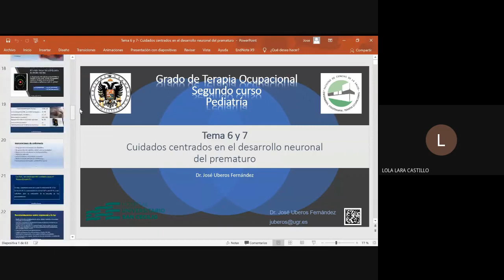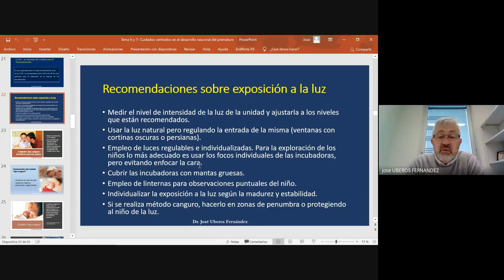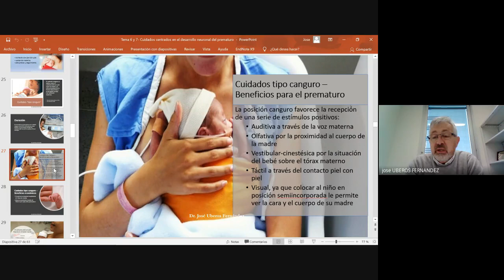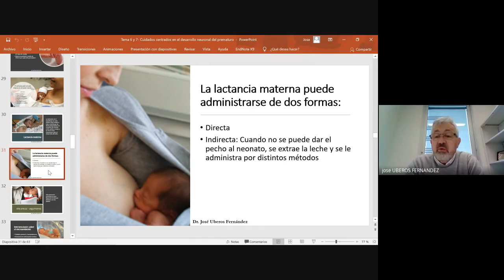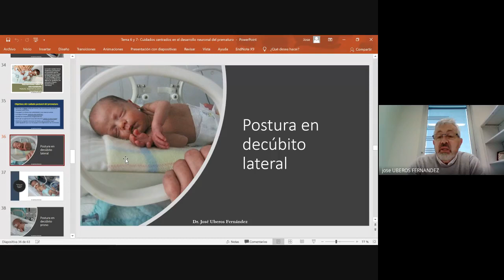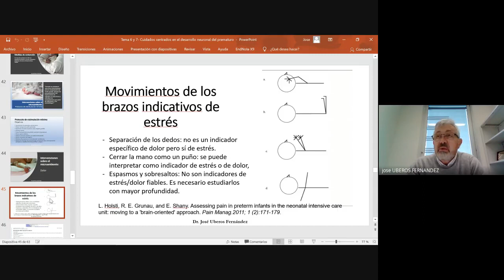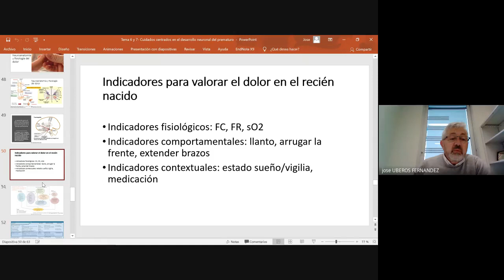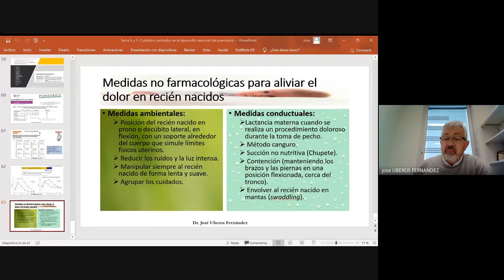Pediatría en Terapia Ocupacional - Tema 7: Cuidados Centrados en el desarrollo (II)